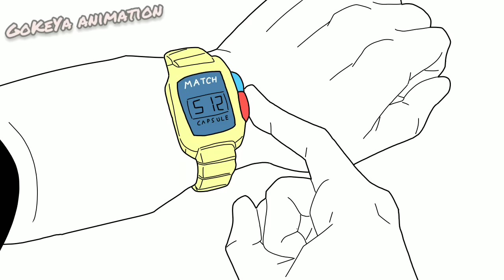Gohan's Purity STOLEN 3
Original artist : Yamamoto doujin

Dbz parody
Dbs parody
Anime parody